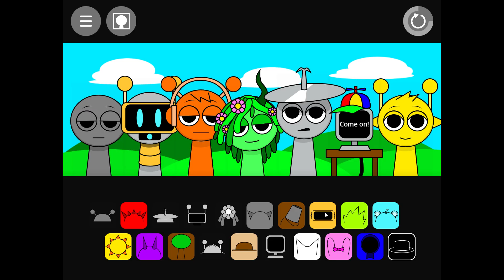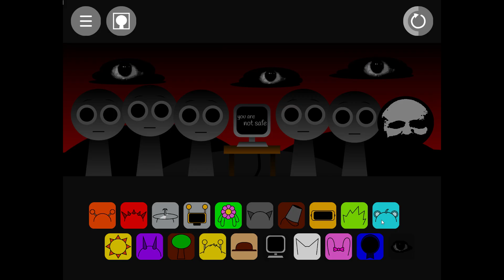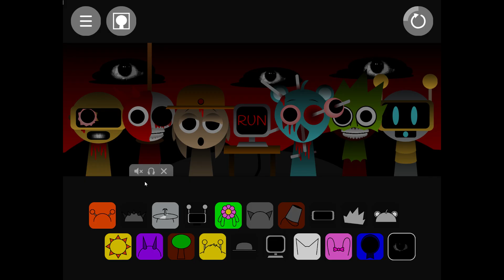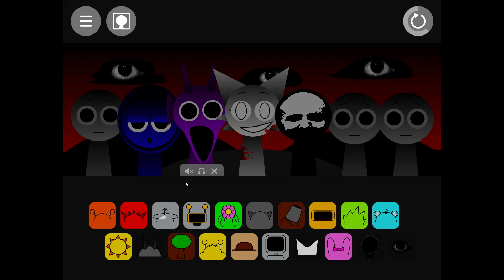Sprunki Incredibox - Full Gameplay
( That's a Sprunki Incredibox Game it's a Musical Fun Game. but it's kinda dark of Horror Music too. OnO'' )

(if you enjoys this video Plz check for Deviantart Link the description. ;) )